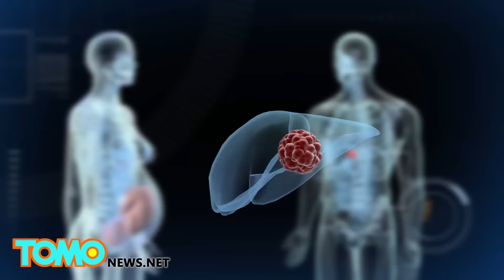Científicos afirman que accidentalmente pueden haber encontrado una cura contra el cáncer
Los científicos que investigan una vacuna contra la malaria en mujeres embarazadas pueden haber descubierto accidentalmente un arma eficaz contra el cáncer.

Científicos de la Universidad de Copenhague y la Universidad de Columbia Británica han identificado que los hidratos de carbono en el parásito de la malaria son idénticos a un hidrato de carbono presente en las células cancerosas.

La combinación de la proteína de la malaria y una toxina creada en el laboratorio encuentra las células cancerosas, las absorbe, y las destruye.

Grupos de investigación de las dos universidades han probado miles de muestras de tumores cerebrales y han encontrado que la proteína de la malaria es capaz de atacar más de 90% de todos los tipos de tumores.

El fármaco fue probado en ratones implantados con tres tipos de tumores humanos, los ratones que recibieron tratamiento mostraron tasas de supervivencia mucho mayor que los ratones no tratados.

Los investigadores ahora están trabajando para poder llevar a cabo ensayos en humanos. Dicen que las primeras pruebas se realizarían en cuatro años.